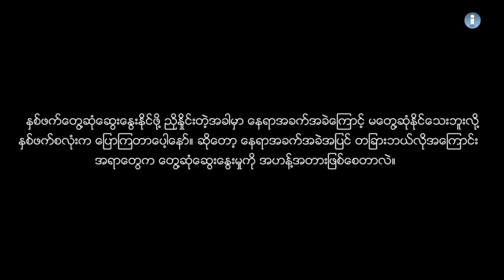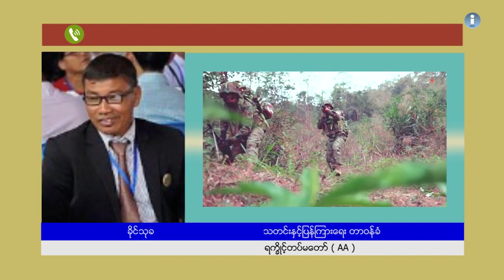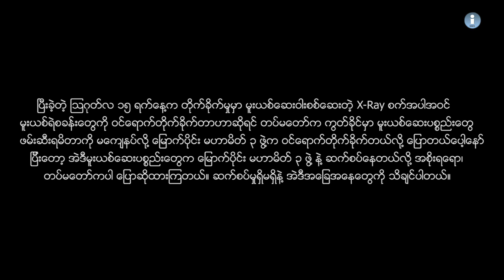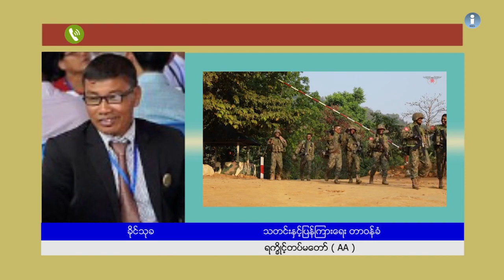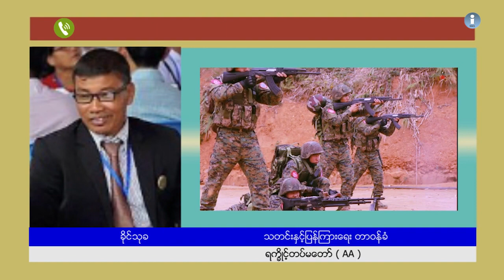တိုက္ပြဲေတြဘာေၾကာင့္ ျပင္းထန္လာရတာလဲ။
ေတြ႔ဆံုေဆြးေႏြးဖို႔ လုပ္ေနတဲ့တစ္ဖက္မွာ ေျမာက္ပိုင္း မဟာမိတ္ ၃ ဖြဲ႔ႏွင့္ တပ္မေတာ္တိုပအၾကား တိုက္ပြဲေတြ ျပင္းထန္လာေနပါတယ္။ ဘာေၾကာင့္တိုက္ပြဲေတြ ျပင္းထန္လာရတာလဲ။ လက္ရွိ ျဖစ္ပြားေနတဲ့ တုိက္ပြဲေတြနဲ႔ ပတ္သက္ၿပီး ရကၡိဳင့္တပ္ေတာ္ ULA/AA ေျပာေရးဆိုခြင့္ရွိသူ ခိုင္သုခက ဘာေတြ ေျပာထားပါသလဲ။ ရုပ္သံမွာ ၾကည့္ရႈ႕ႏိုင္ပါတယ္။